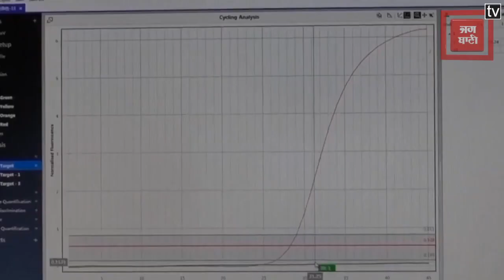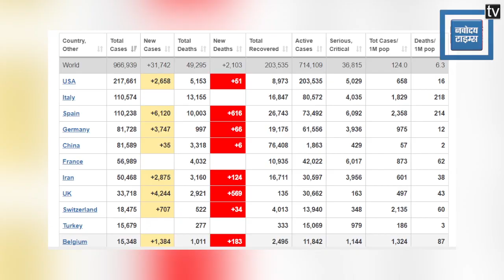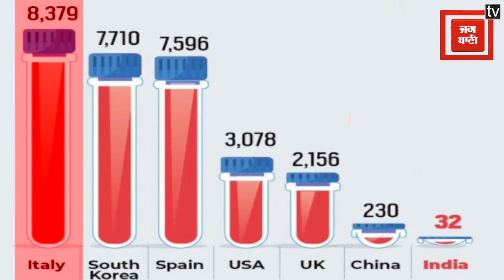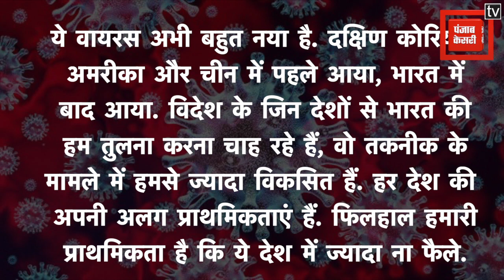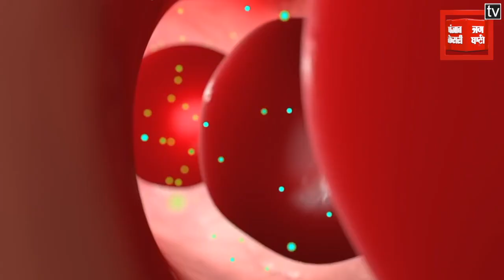भारत में हर दस लाख लोगों में से केवल 32 लोगों का ही हो रहा है कोरोना Test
कोरोना के आंकड़ों के मामले में भारत अभी काफी पीछे है. लेकिन क्या भारत के जो आंकड़े सामने आ रहे हैं वो विश्वसनीय है? क्या  भारत में कोरोना की जांचउतनी हो रही है जितनी होनी चाहिए?